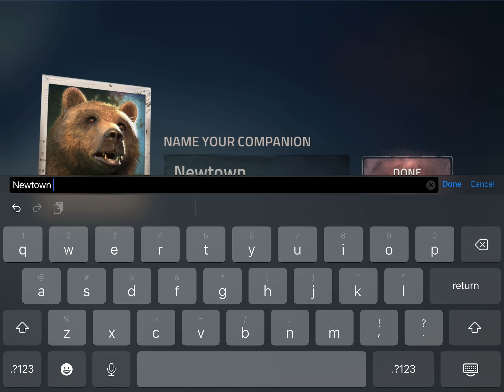Barilan sa Manila Zoo